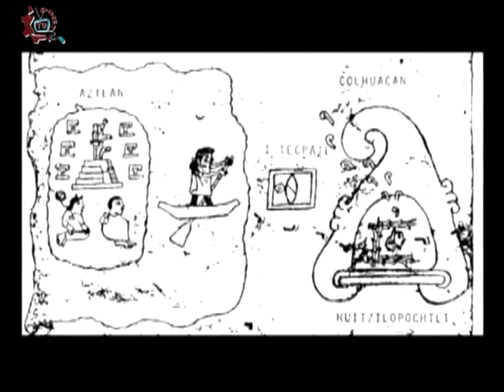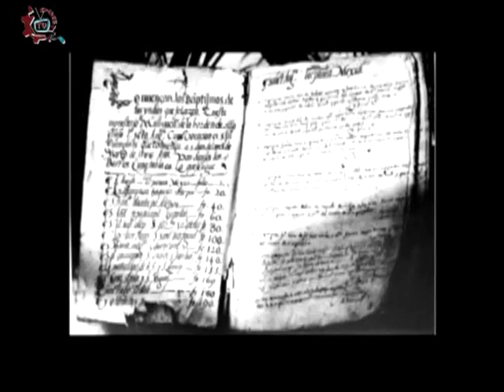20130918-CE1314/Iztapalapa: Raíces, voz y vida/Presentación de video Culhuacán, pueblo milenario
Iztapalapa: Raíces, voz y vida. Presentación de video Culhuacán, pueblo milenario. Invitado: Cronista Luis Daniel Rosas Martínez. Conduce: César Medrano. Fecha de emisión: 18 de septiembre de 2013. Este y otros programas los puedes ver